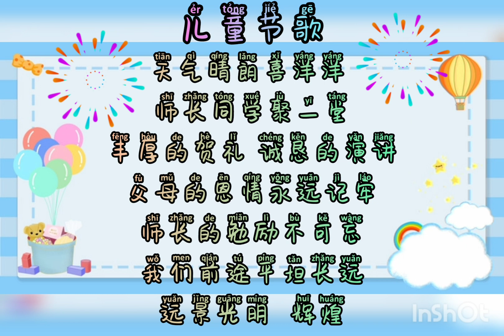儿童节歌（拼音歌词）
无拼音版本

儿童节歌
天气晴朗喜洋洋
师长同学聚一堂
丰厚的贺礼，诚恳的演讲
父母的恩情永远记牢
师长的勉励不可忘
我们前途平坦长远
远 景光明    辉煌